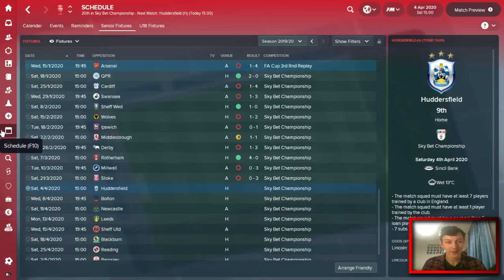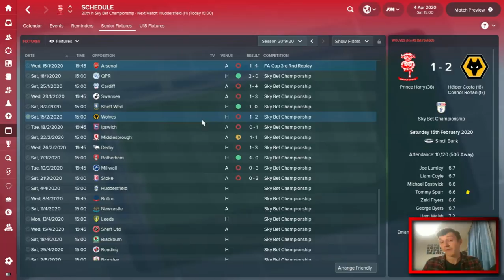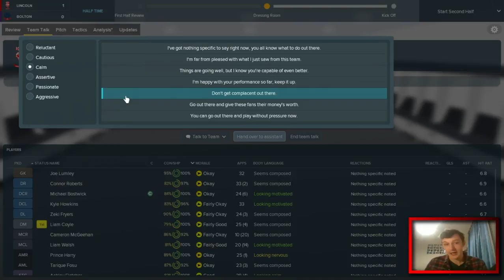The Lincoln Loco - THE EATING GAME - Lincoln City FC - Football Manager 2018 - S03 E06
Welcome to TomFM! In today's Football Manager 2018 video The Lincoln Loco continues as Lincoln City FC take on Huddersfield Town and Bolton Wanderers. We also return to the infamous Football Manager Eating Game and this time I'm eating a ton of Quality Street and making myself nearly sick in the process